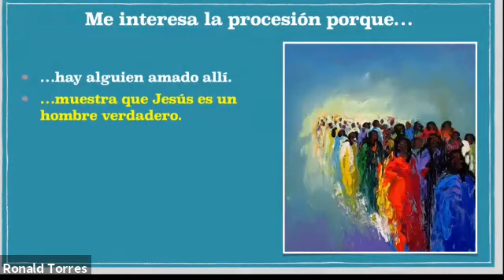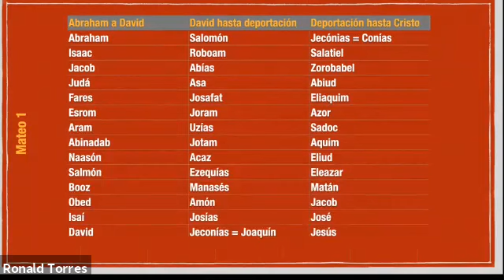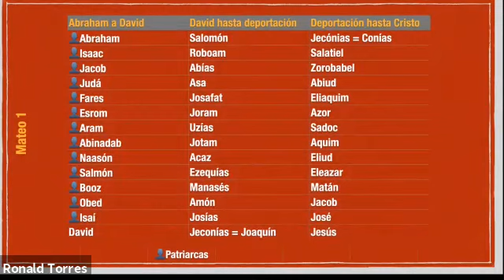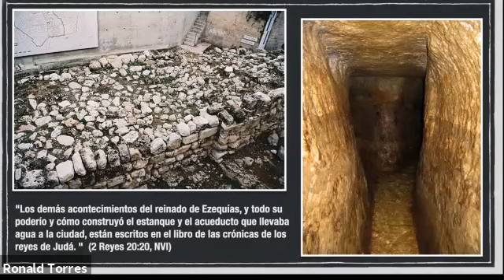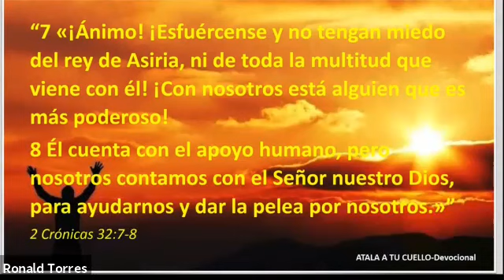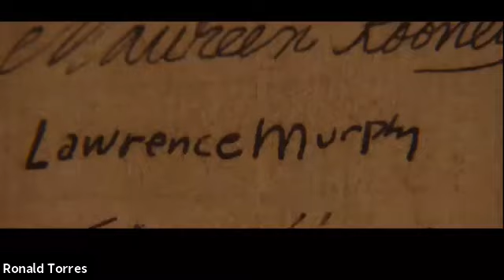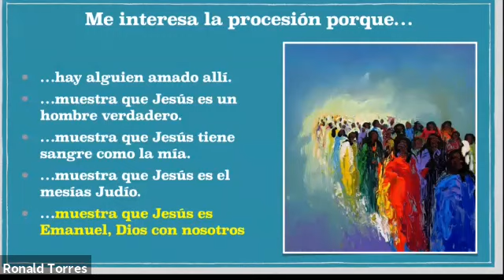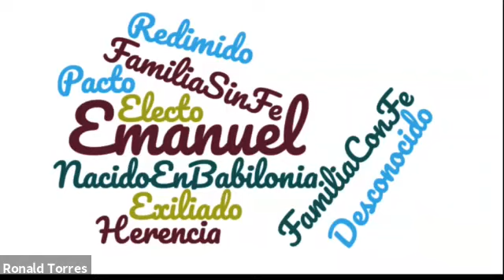La Procesión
El libro de Mateo empieza con una tabla genealógica de Jesús, que los lectores modernos estamos tentados a saltarnos o leer por encima.  Analizamos la lista de las personas que están aquí y vemos que nos enseña muchas cosas -- de redención, de identificación, de Emanuel -- Dios con nosotros.

"Así que hubo en total catorce generaciones desde Abraham hasta David, catorce desde David hasta la deportación a Babilonia, y catorce desde la deportación hasta el Cristo...Todo esto sucedió para que se cumpliera lo que el Señor había dicho por medio del profeta: «La virgen concebirá y dará a luz un hijo, y lo llamarán Emanuel» (que significa «Dios con nosotros»)."  (Mateo 1:17,22-23, NVI)